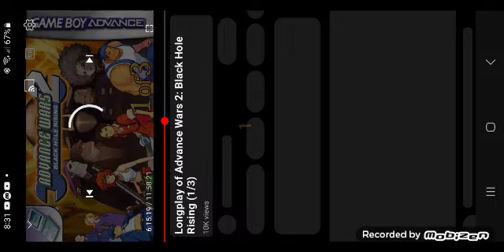Advance wars black holes rising (part 9)